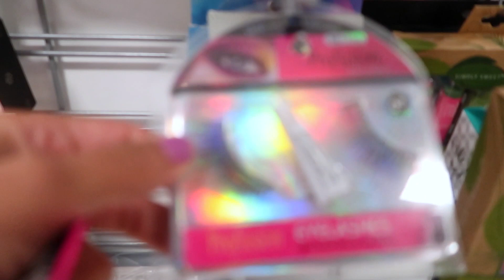CREO QUE SUBIRE PRONTO UNAS LIBRITAS AQUI EN HOUSTON..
HOLA MIS HERMOSURAS AQUI LES DEJO ESTE VLOGS ESPERO LES GUSTE, DISCULPAS OTRA VEZ POR SI NO PUEDO CONTESTAR SUS HERMOSOS COMENTARIOS :) PERO LAS LEEO SIEMPRE :) BENDICIONES :)